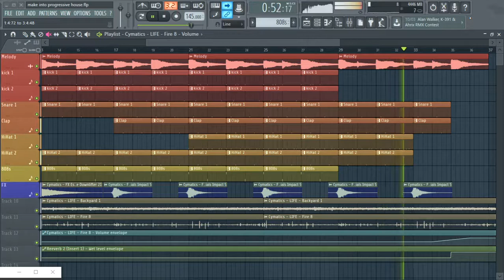[*NON-COPYRIGHT-FREE DOWNLOAD*] Forest Fires | A Sad Song - Blue Pluto (Official Music)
Hey guys, welcome back to another video! Today we will be producing another song. However this time i've spiced it up a bit my making it a bit sadder and once again. Cyamtics. (NOT SPONSORED.)

You May have heard about the all the terrible crisis' that have occurred around the world due to fires mostly in forests. I've made this song to spread the WORD around the WORLD. Enjoy!

Titan Wolf (mouse pad)